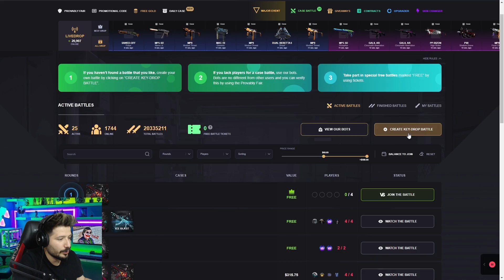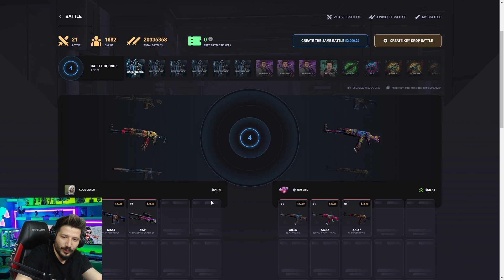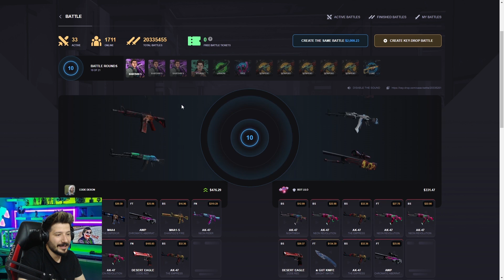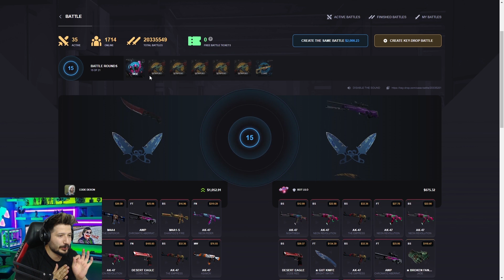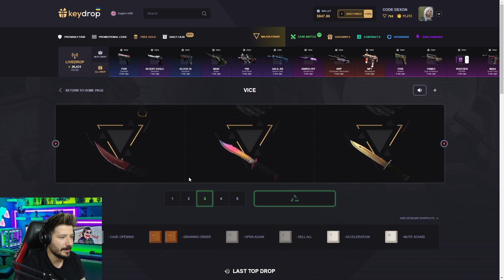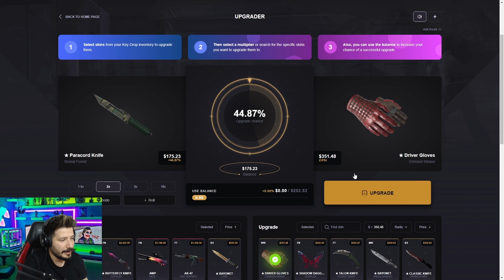4000 DOLAR KATLADIM keydrop promo code